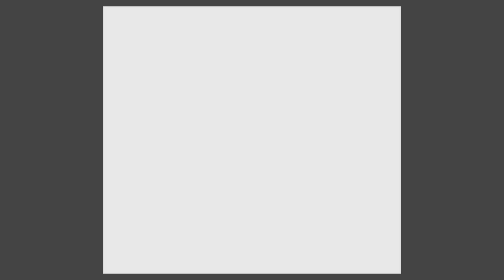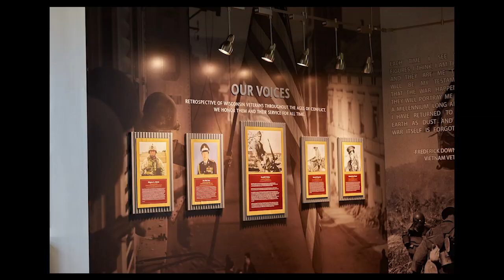November 11 - Veterans Day